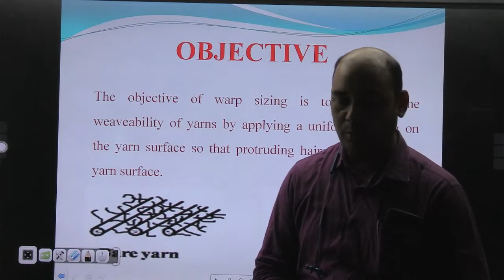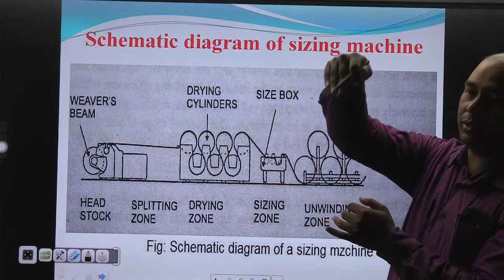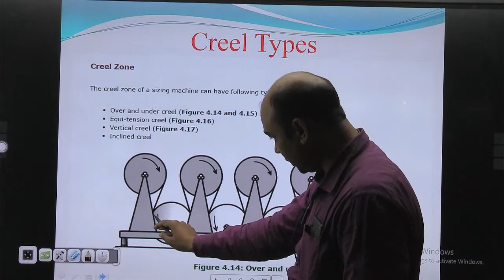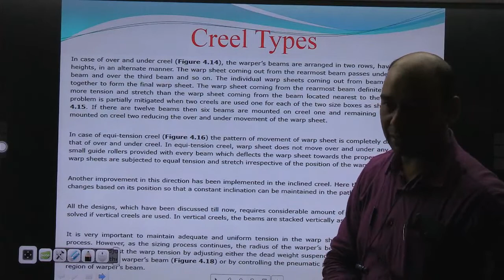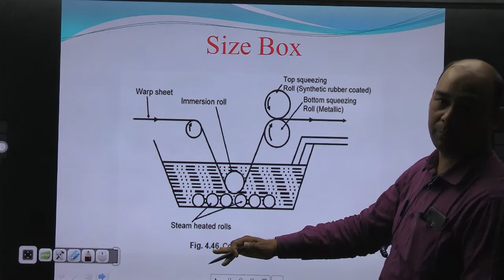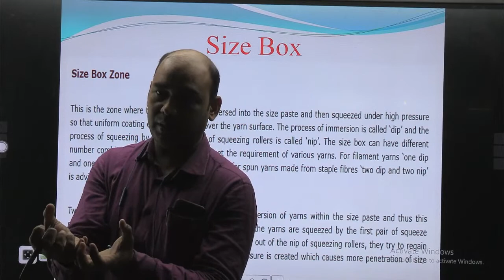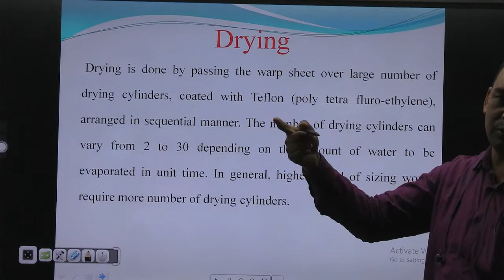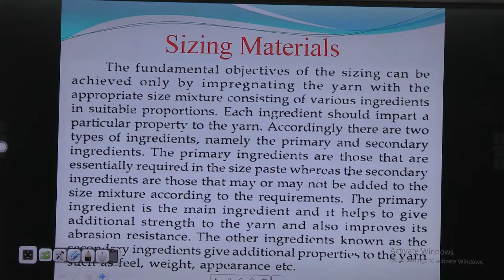# sem 5 ll sizing